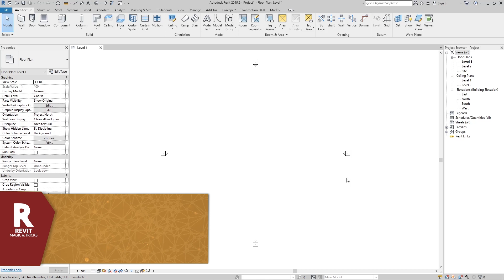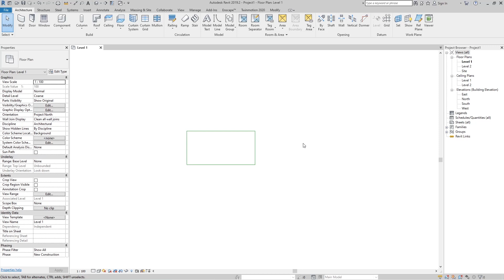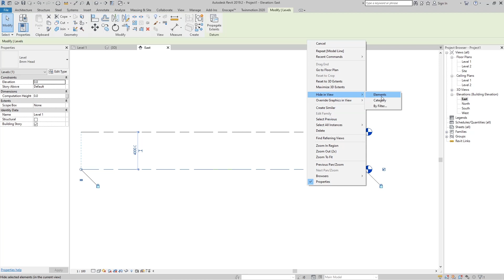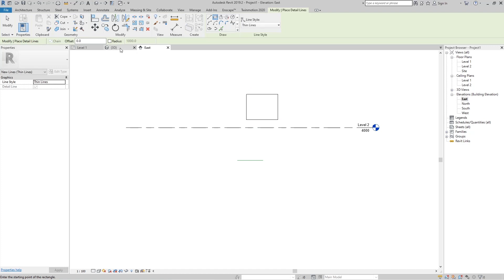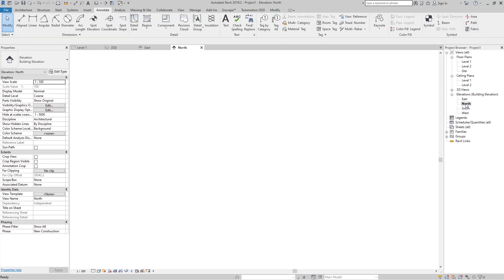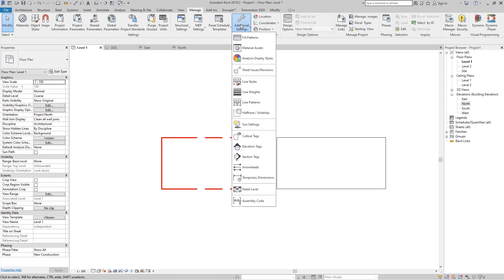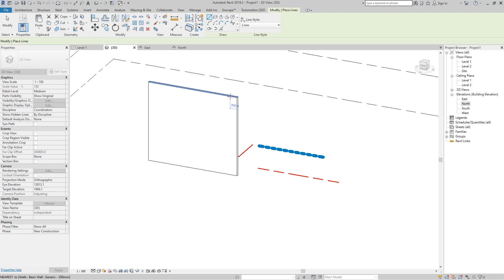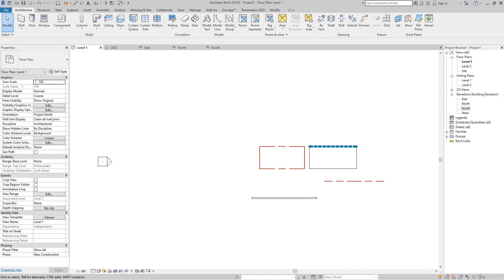Revit Model Line vs Detail Line : Revit tutorials for beginners (2021)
In this tutorial i explained the very important difference between model line and detail line in Revit.

Revit magic & tricks
is a new youtube channel for Revit tutorials which will help you easily master Revit, Dynamo revit and Enscape revit and be educated to do the project yourself from the start to the final presentation. Increase precision, reduce build time with Revit beginner tutorials.

AUDIO
All audio effects: Audio studio "Masina23"